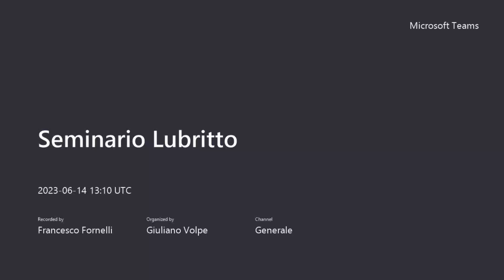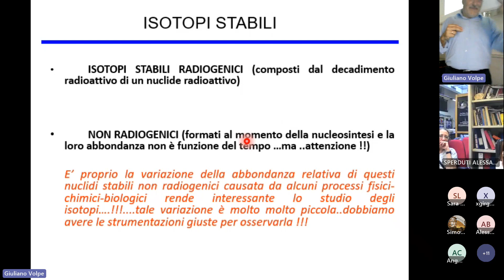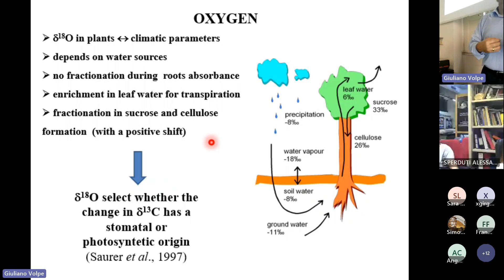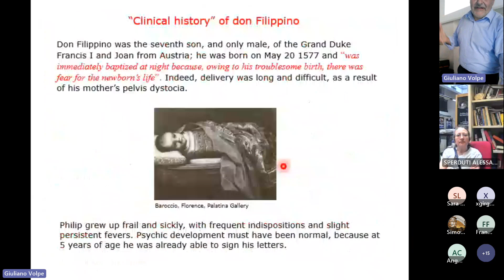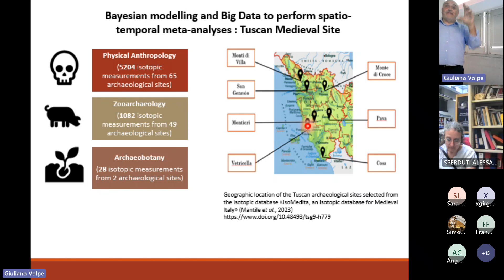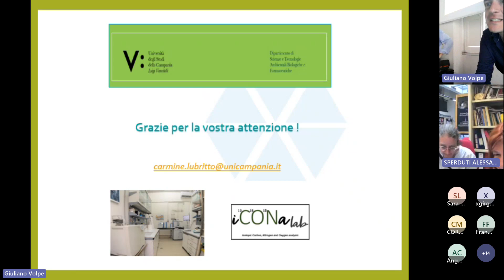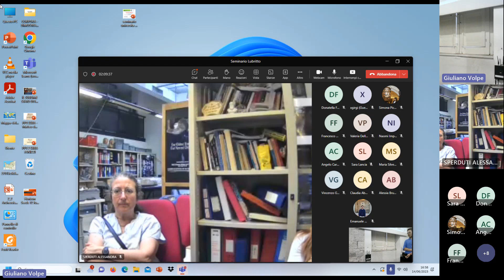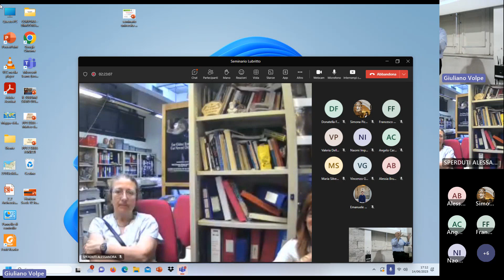14.6.23, C.Lubritto, L'analisi multi-isotopica per la ricostruzione archeologica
L'analisi multi-isotopica per la ricostruzione archeologica. metodi, ricerche, prospettive

Incontro con il prof. Carmine LUBRITTO,
DISTABIF-UniCampania

14 giugno, Aula del Consiglio, ore 15:00

Dipartimento di Ricerca e Innovazione Umanistica
Complesso di Santa Teresa dei Maschi
Bari Città Vecchia

Ne discutono insieme i docenti e i ricercatori:

Francesca ALHAIQUE, Paul ARTHUR, Paola De SANTIS, Giovanni DE VENUTO, Pasquale FAVIA, Girolamo FIORENTINO, Roberta GIULIANI, Paola PALMENTOLA, Alessandra SPERDUTI, Giuliano VOLPE